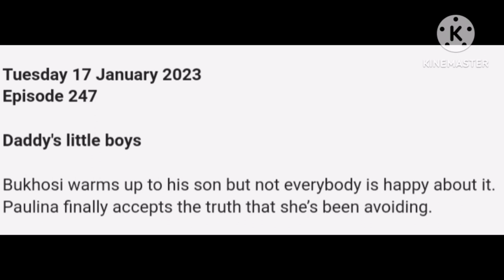The River 17 January 2023 Episode